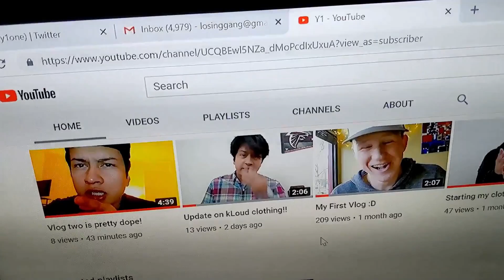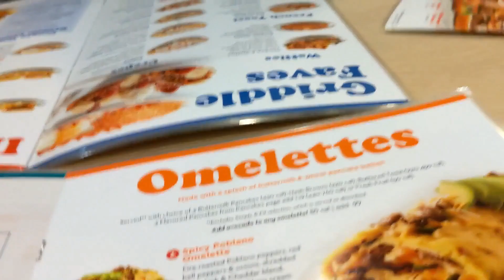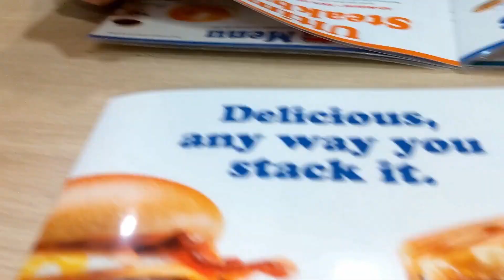Why am I single?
Hey PeenSquad! Love you and hope you enjoy the video!!